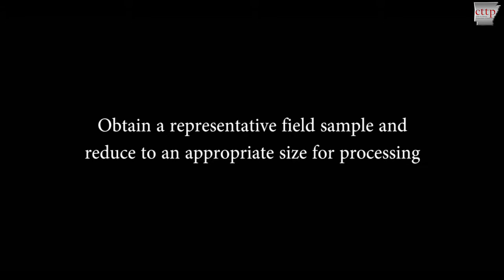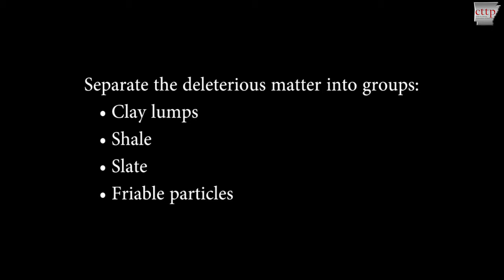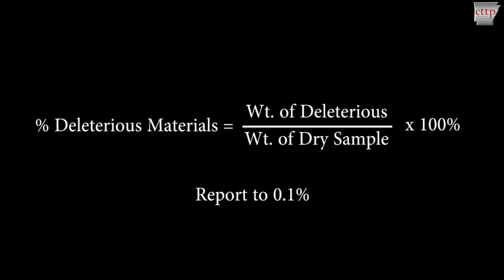ARDOT 302 - Deleterious Particles